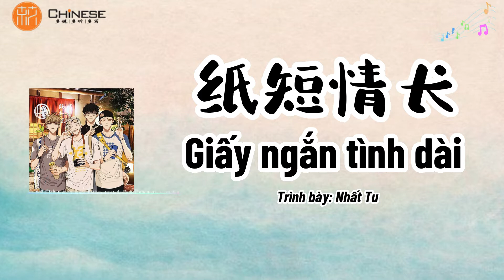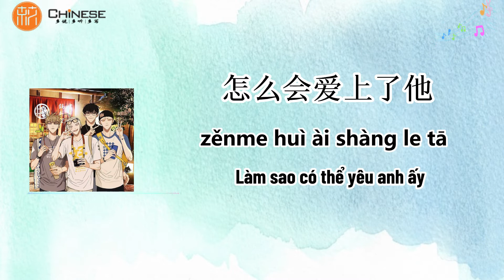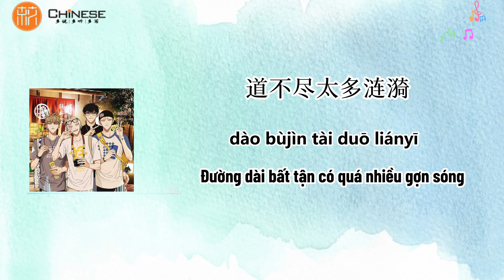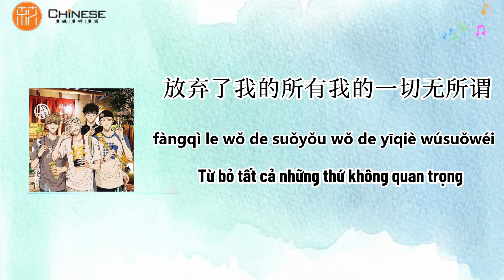[PINYIN + VIETSUB] Học tiếng Trung qua bài hát Giấy ngắn tình dài 纸短情长 - Nhất Tu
Giấy ngắn tình dài 纸短情长 là bài hát cảm xúc về tình yêu từ thời niên thiếu. Dưới đây là video đầy đủ lời tiếng Trung, pinyin, vietsub giúp bạn dễ dàng học bài hát này.
Chúc các bạn học tập vui vẻ!